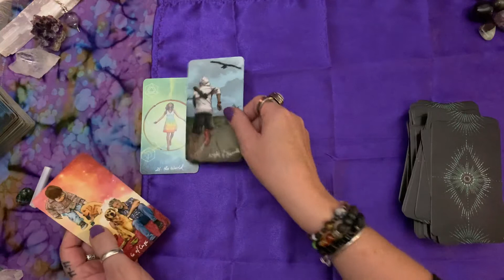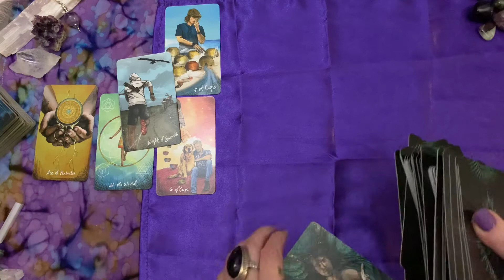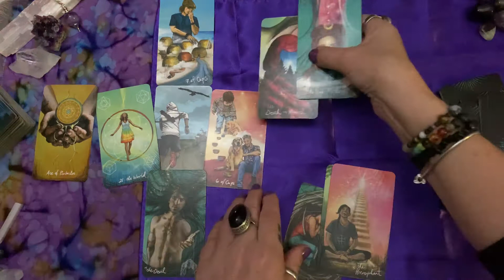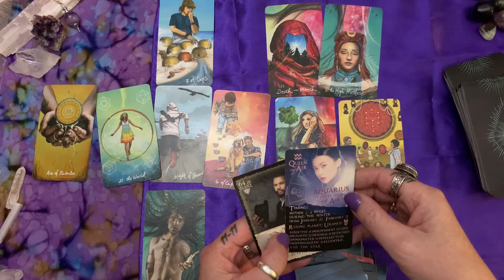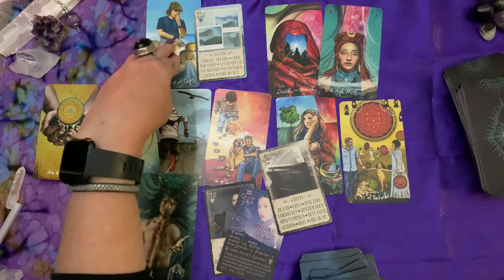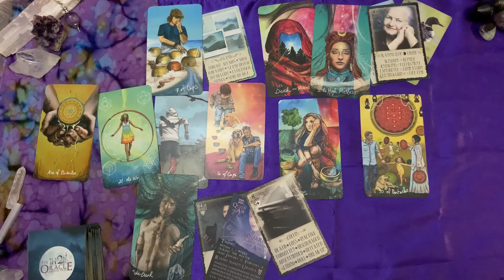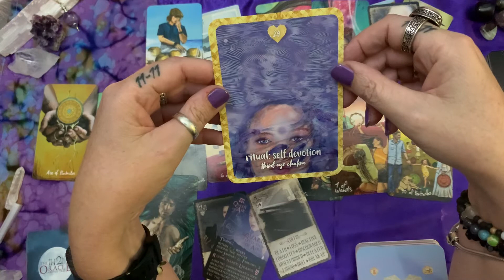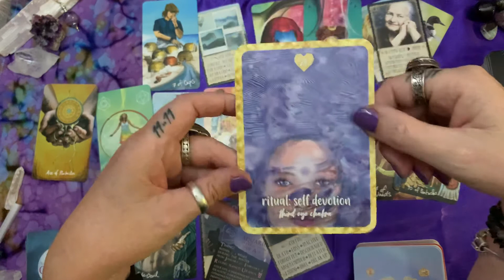CAPRICORN MARCH. Stop running.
Have you ever seen someone trying to move a train they’re tied to? They try and try but can’t make it move and can’t run away. Force doesn’t work and only makes the knots tighter.

Stop. Turn around now. Stand and be still. Whatever the train is for you will disappear if you ignore the yell telling you to run, and listen to the whisper telling you the truth.